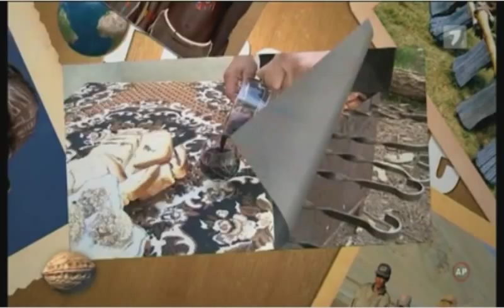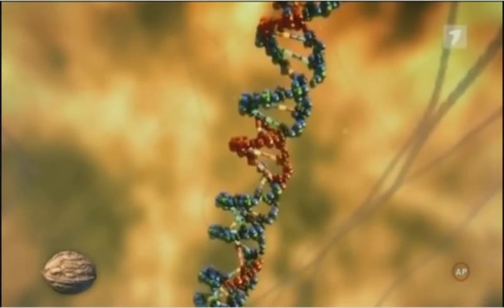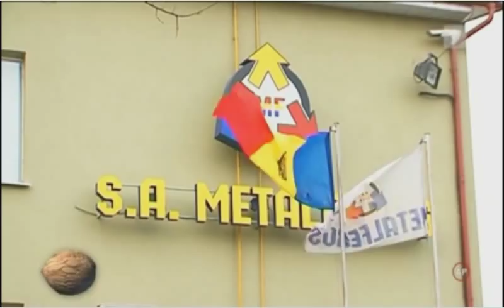Ora de Ras,Nanasu Plahotniuc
3 ani de Ora de ras